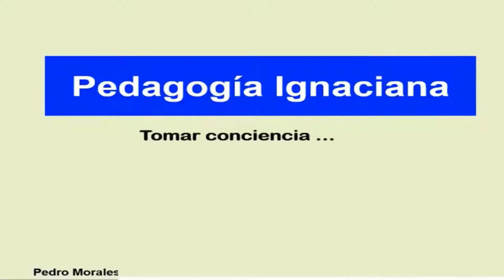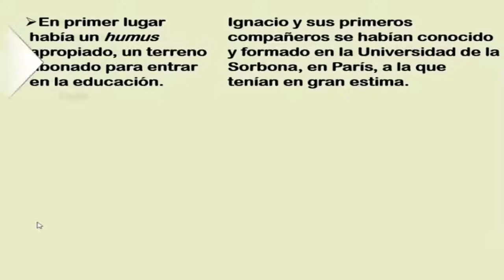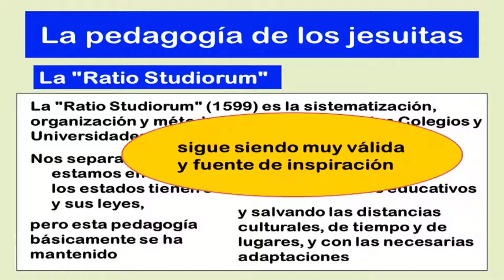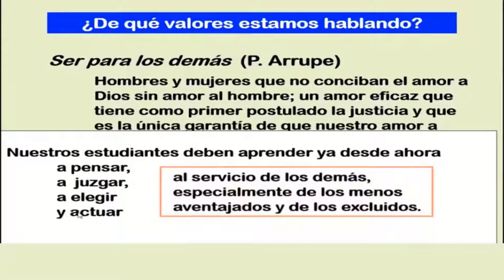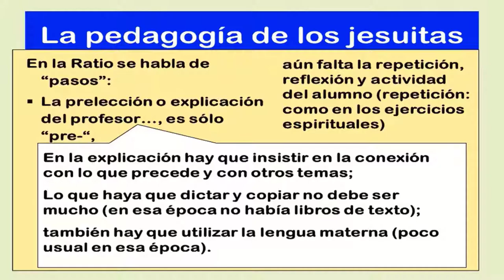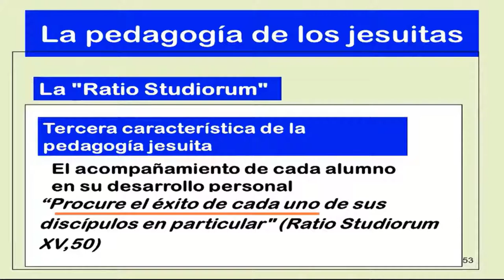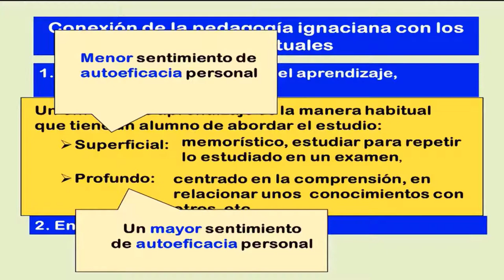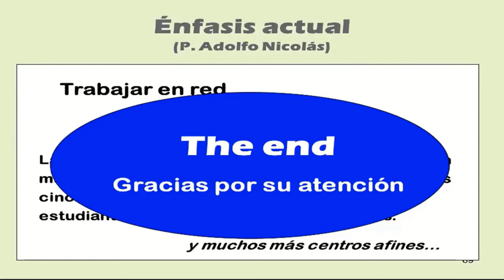Pedagogía ignaciana haciendo juntos Universidad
Padre Pedro Morales S. J.